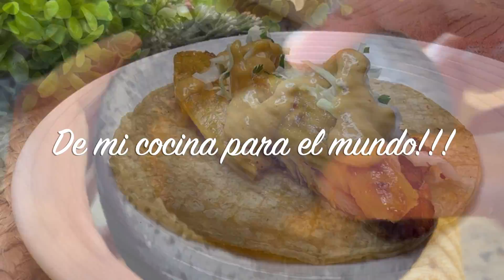FILETE DE PESCADO AL PASTOR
Un delicioso adobo para untar en tu filete de pescado, en este caso estoy usando tilapia pero puede usar lenguado, blanco del Nilo o el que mas les guste. Este adobo tambien se puede usar en carne de puerco, carne molida de res, le da un delicioso sabor a los famosos tacos al pastor. Espero y les guste.